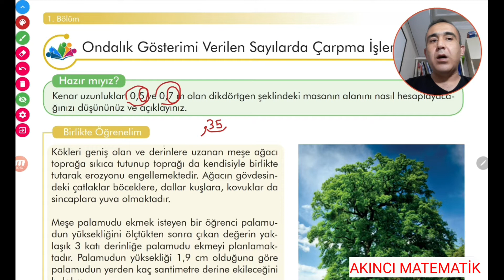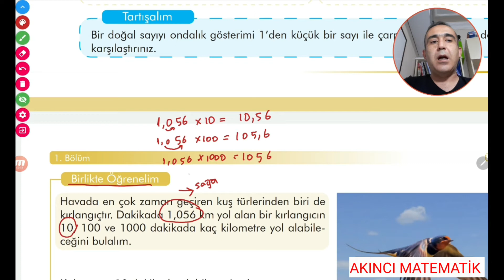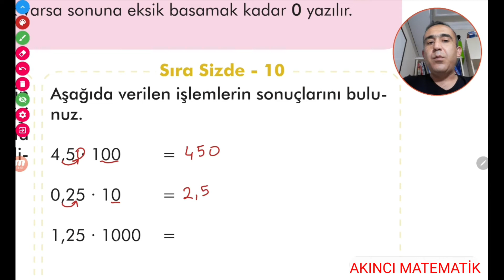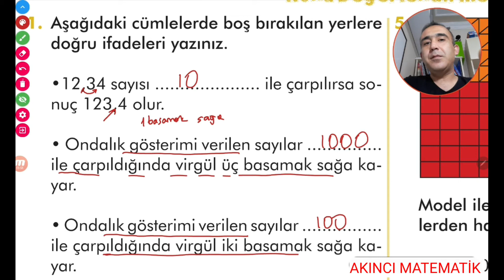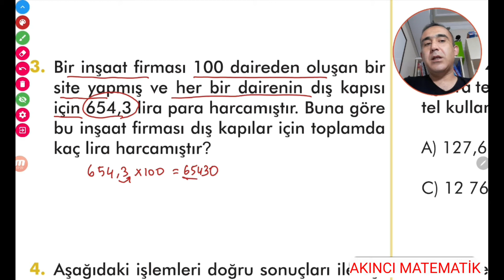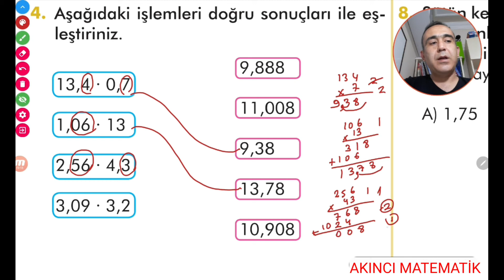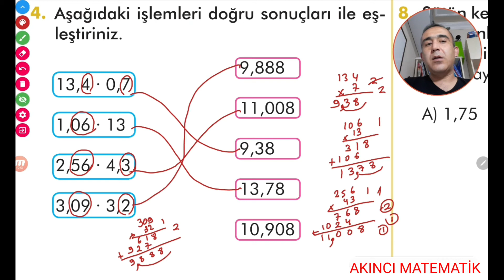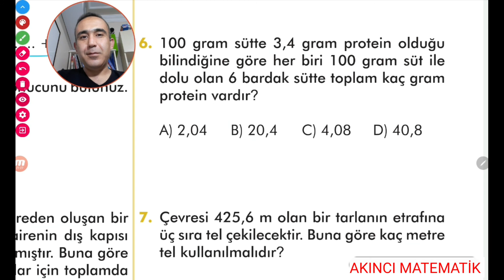6.sınıf matematik ondalık sayılarda çarpma meb ders kitabı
6.sınıf matematik ondalık sayılar da çarpma işlemi bitiyor | 6.sınıf diğer videolar için AKINCI MATEMATİK kanalımızda oynatma listesine tıklayınız 6.sınıf matematik videoları linkini seçiniz iyi seyirler